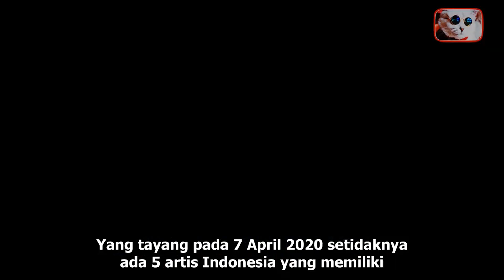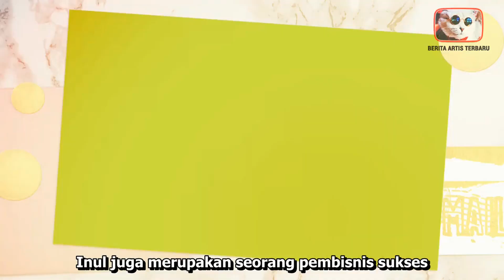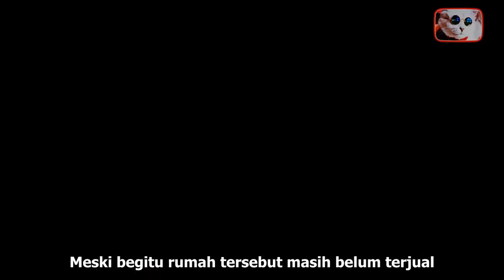5 ARTIS YANG MEMPUNYAI RUMAH MEWAH | BERITA SELEBRITI TERBARU HARI INI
GRATIS :
5 ARTIS YANG MEMPUNYAI RUMAH MEWAH |BERITA SELEBRITI TERBARU HARI INI